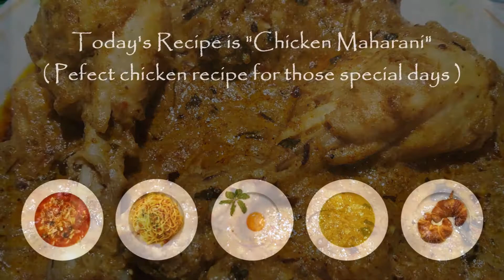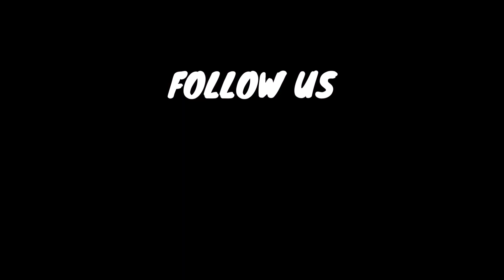চিকেন মহারানী - জামাইষষ্ঠীর মেনুতে এই রান্নাটা রাখতেই হবে | Chicken Maharani | Mughlai Dish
This is a rich, flavour packed, aromatic chicken curry prepared in the Mughlai style. Tender chicken pieces coated in a white, thick, creamy gravy- encompassing the flavours of the milk base along with nuts and a delicate blend of Indian spices makes for a delicious chicken curry that gos well with parathas, naan, tandoori roti, puri etc. Should be on your menu on special occasions.-totally worth the effort.

Ingredients -

chopped onion - 3 medium sized onion finely chopped
Yogurt - 150 gms
Almond - 10-12
Masala powder
 2 tbsp coriander seeds
 1 tbsp cumin seeds
 1 tbsp fennel seeds
       1 inch cinamon stick
 4-5 cloves
 1/4 th tsp nutmeg
 4 cardamoms
 15-20 white pepper
Vegetable oil - 4-5 tbsp